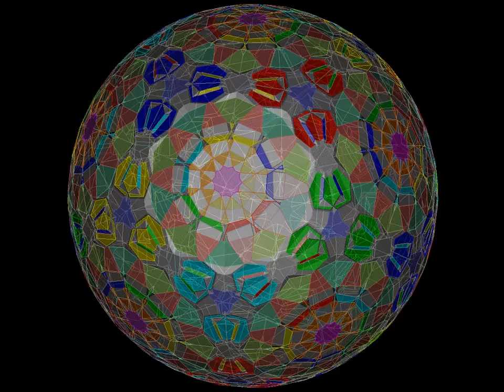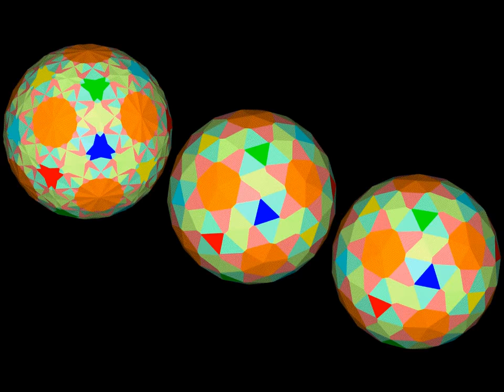trans Goldberg polyhedron(I 1, 3) and (I 3, 1) all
compound of Goldberg polyhedron(I 1, 3) and (I 3, 1) see through
duals of Goldberg polyhedron(I 1, 3) & (I 3, 1)
compound of Goldberg trans-polyhedron(I 1, 3) and (I 3, 1)
compound of Goldberg trans-polyhedron(I 1, 3) and (I 3, 1) see through
compound of Goldberg trans-polyhedron(I 1, 3)&dual and (I 3, 1)&dual all